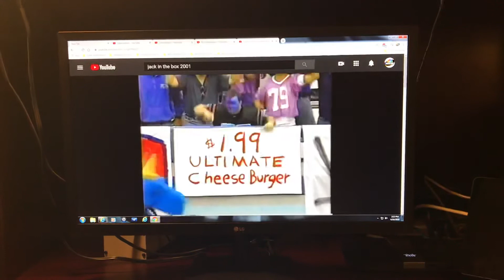JACK IN THE BOX PLAY OF THE DAY PART 4